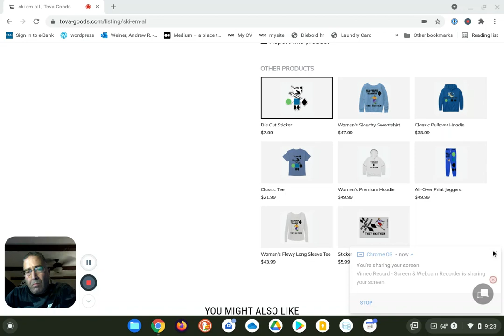Tova Goods Skiwear for Women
Some tshirts and sweats with the women skiers in mind..